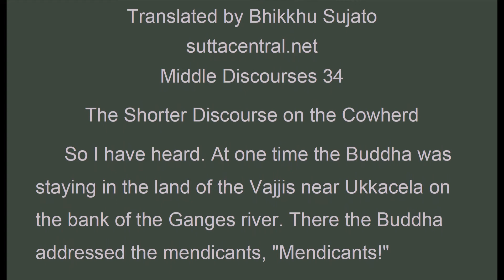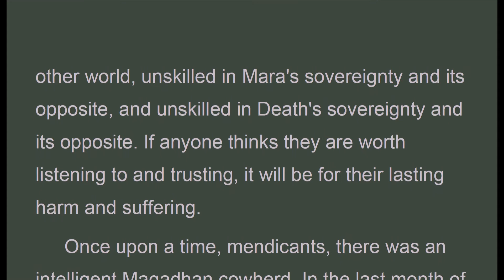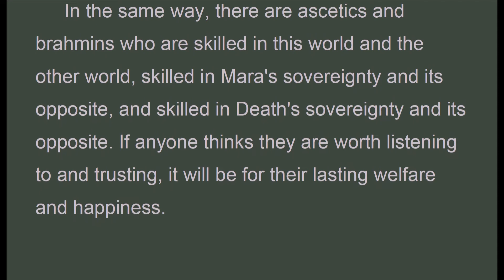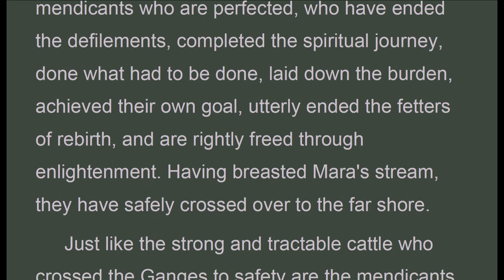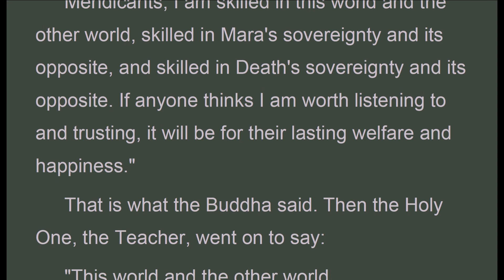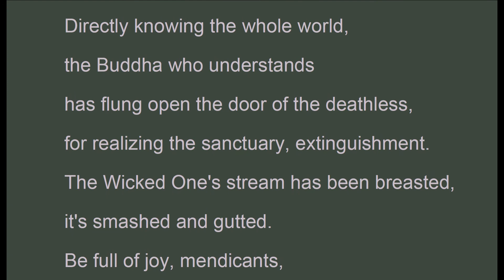MN_034, Shorter Discourse on the Cowherd, Bhikkhu Sujato, Discourses, MN (Dec 2019, Audio Texts)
Audio Texts. "In the same way, there are ascetics and brahmins who are skilled in this world and the other world, skilled in Mara's sovereignty and its opposite, and skilled in Death's sovereignty and its opposite. If anyone thinks they are worth listening to and trusting, it will be for their lasting welfare and happiness.
 Just like the bulls, fathers and leaders of the herd, who crossed the Ganges to safety are the mendicants who are perfected, who have ended the defilements, completed the spiritual journey, done what had to be done, laid down the burden, achieved their own goal, utterly ended the fetters of rebirth, and are rightly freed through enlightenment. Having breasted Mara's stream, they have safely crossed over to the far shore.
 Just like the strong and tractable cattle who crossed the Ganges to safety are the mendicants who, with the ending of the five lower fetters, are reborn spontaneously. They're extinguished there, and are not liable to return from that world. They too, having breasted Mara's stream, will safely cross over to the far shore.
 Just like the bullocks and heifers who crossed the Ganges to safety are the mendicants who, with the ending of three fetters, and the weakening of greed, hate, and delusion, are once-returners. They come back to this world once only, then make an end of suffering. They too, having breasted Mara's stream, will safely cross over to the far shore.
 Just like the calves and weak cattle who crossed the Ganges to safety are the mendicants who, with the ending of three fetters are stream-enterers, not liable to be reborn in the underworld, bound for awakening. They too, having breasted Mara's stream, will safely cross over to the far shore.
 Just like the baby calf who had just been born, but, urged on by its mother's lowing, still managed to cross the Ganges to safety are the mendicants who are followers of principles, followers by faith. They too, having breasted Mara's stream, will safely cross over to the far shore.
 Mendicants, I am skilled in this world and the other world, skilled in Mara's sovereignty and its opposite, and skilled in Death's sovereignty and its opposite. If anyone thinks I am worth listening to and trusting, it will be for their lasting welfare and happiness."
 That is what the Buddha said. Then the Holy One, the Teacher, went on to say:
 "This world and the other world
 have been clearly explained by one who knows;
 as well as Mara's reach,
 and what's out of Death's reach.
 Directly knowing the whole world,
 the Buddha who understands
 has flung open the door of the deathless,
 for realizing the sanctuary, extinguishment.
 The Wicked One's stream has been breasted,
 it's smashed and gutted.
 Be full of joy, mendicants,
 set your heart on the sanctuary!"

Majjhima Nikaya
suttacentral.net
Middle Discourses 34
The Shorter Discourse on the Cowherd

MN_034_ShorterCowherd_BhikkhuSujato_MajjhimaNikaya.pdf - Adobe Acrobat Pro 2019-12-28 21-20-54.mp4